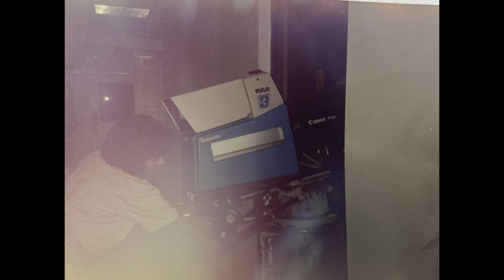Get to know 13News Now anchor Nicole Livas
Nicole is an Emmy-nominated multimedia journalist. She has covered the September 11th terror attacks and the Virginia Tech shootings. She was one of the first reporters on the scene following the JFK, Jr. plane crash off Martha’s Vineyard.

She also reported feature stories involving high school football, NCAA basketball, entertainment, and lifestyle news. She is passionate about covering stories that focus on consumer, financial, health, military, families, and education.